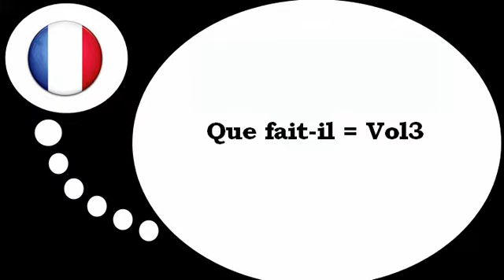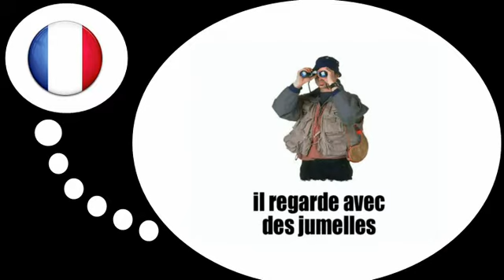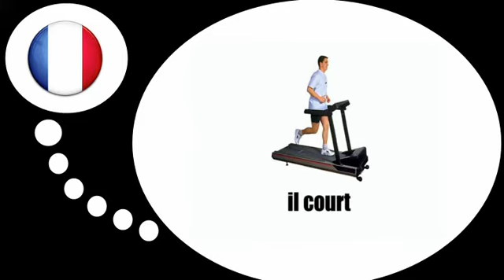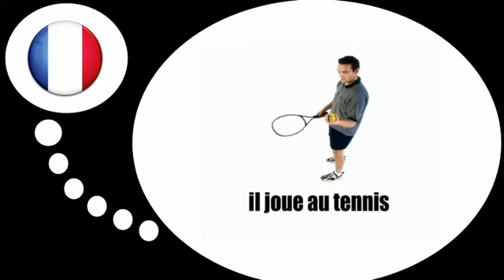урок французского языка = Активный отдых и хобби № 4